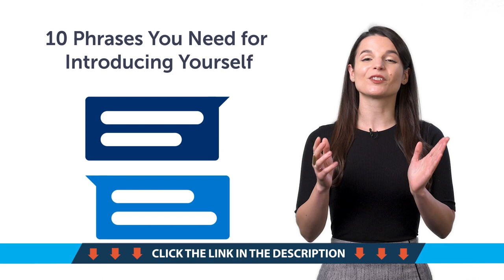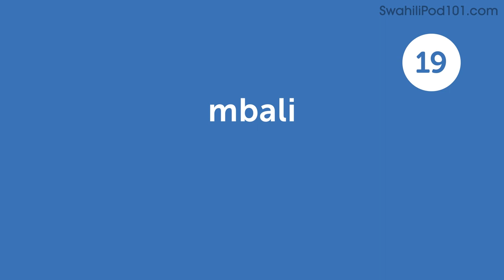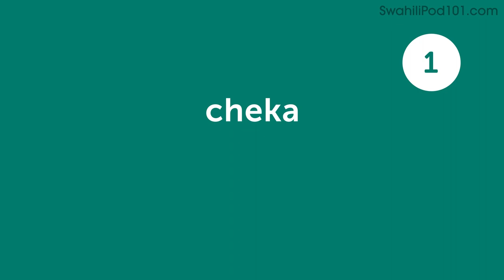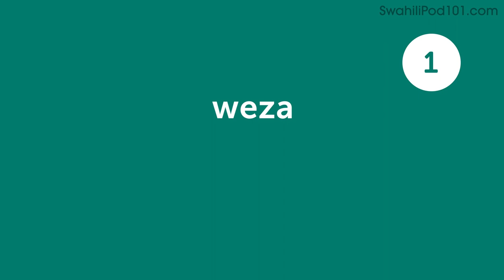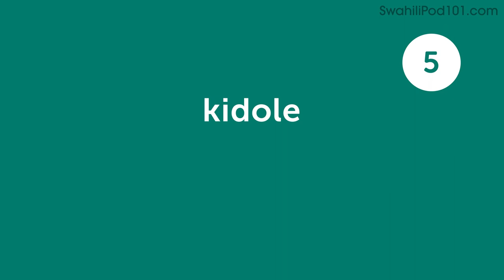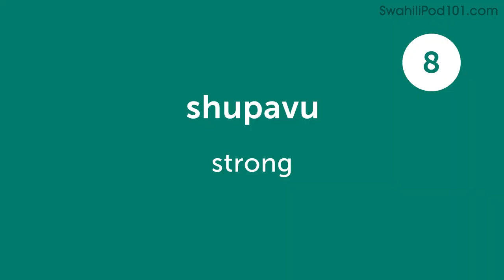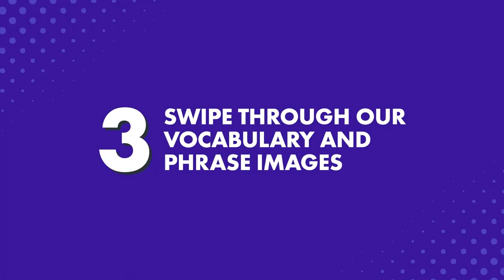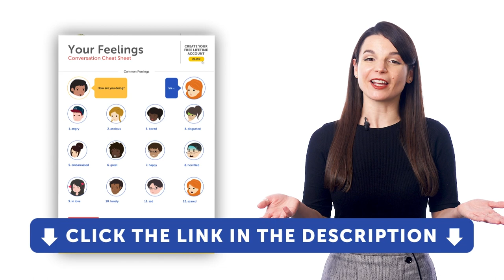Your Monthly Dose of Swahili - Best of January 2023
Step 3: Achieve Your Learning Goal and master Swahili the fast, fun and easy way!

In this best of January 2023, we will review all the topics and lessons released this month on the channel. This is THE place to start if you want to learn Swahili, and improve both your listening and speaking skills